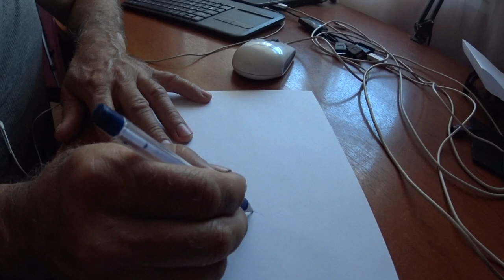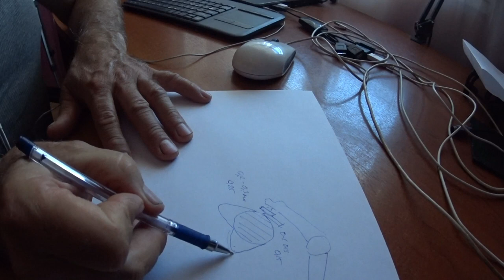Renault Logan 2010 V 1,4 - 1,6 Регулировка клапанов . Adjustment of valves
В этом ролике я, покажу вам как я регулирую клапана! Мой способ может отличаться от того как написано в книжке! Но тем не менее я считаю что он тоже имеет право на жизнь ! Это как решение задачи другим способом! Кто будет писать или переживать что так не регулируют!!! Уверяю вас что всё работает нормально автомобиль полностью исправен в этой части!
   In this video, I will show you how I adjust the valve! My method may differ from what is written in the book! But nevertheless I believe that he too has the right to life ! It's like solving a problem in a different way! Who will write or worry that this is not regulated!!! I assure you that everything is working fine the car is completely serviceable in this part!
   En este video, te mostraré cómo regulo la válvula! ¡Mi forma puede ser diferente de la que está escrita en el libro! Pero, sin embargo, creo que él también tiene derecho a la vida ! ¡Es como resolver una tarea de otra manera! ¿Quién va a escribir o experimentar lo que no está regulado!!! Le aseguro que todo funciona bien el coche es completamente funcional en esta parte!
   Dans ce clip, je vais vous montrer comment je règle la valve! Ma façon peut être différente de ce qui est écrit dans le livre! Mais néanmoins, je crois qu'il a aussi le droit à la vie ! C'est comme résoudre un problème d'une autre manière! Qui va écrire ou s'inquiéter de ce qui n'est pas réglementé!!! Je vous assure que tout fonctionne bien la voiture est entièrement en bon état dans cette partie!
   在这个视频中，我会告诉你我如何调整阀门！ 我的方法可能与书中写的不同！ 但尽管如此，我相信他也有生命的权利！ 这就像以不同的方式解决问题！ 谁会写或担心，这是不规范！!! 我向你保证，一切工作正常的汽车是在这部分完全维修！
   Бұл роликте мен клапанды қалай реттеуге болатынын көрсетемін! Менің жолым кітапшада жазылғаннан өзгеше болуы мүмкін! Алайда, менің ойымша, ол да өмір сүруге құқылы ! Бұл мәселені басқа жолмен шешу сияқты! Кім жазуға немесе осыған көңіл бөліп бұл реттемейді!!! Сізді сендіргім бәрі жақсы жұмыс істеп тұр автокөлігі толығымен жөнделген, бұл бөлігінде!